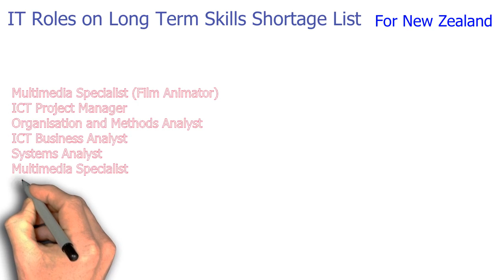IT Roles that lead to Resident Visa (New Zealand)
Has all the IT roles that fall under the Long Term Skills Shortage Skills in New Zealand.
Submit your details if you are an IT professional and interested in New Zealand Resident Visa